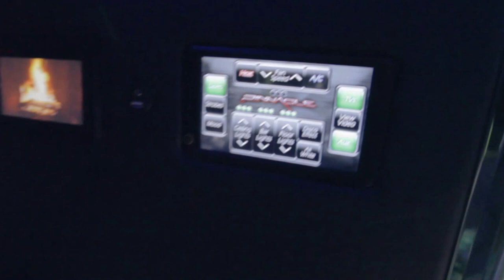40 Passenger Limo Bus